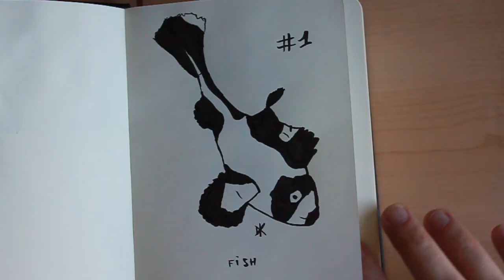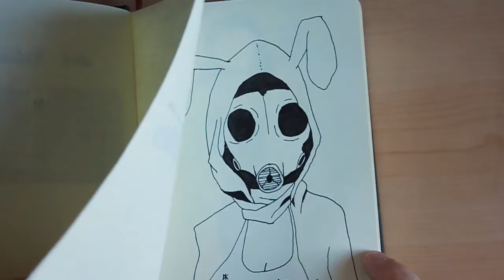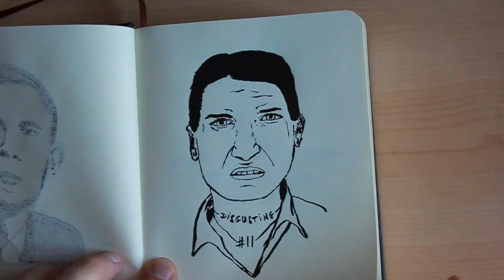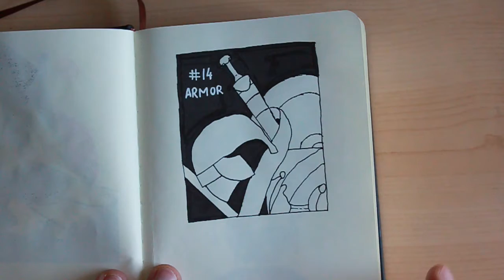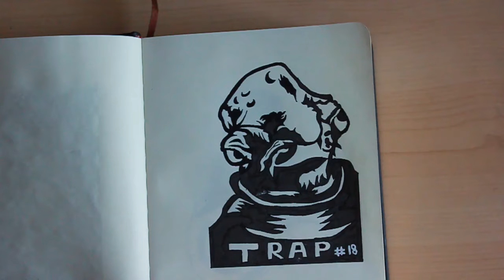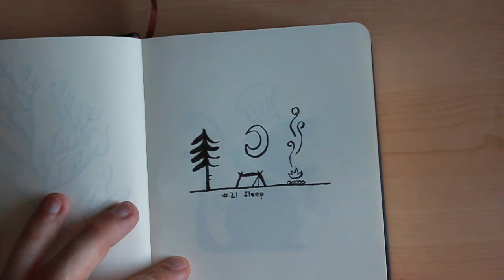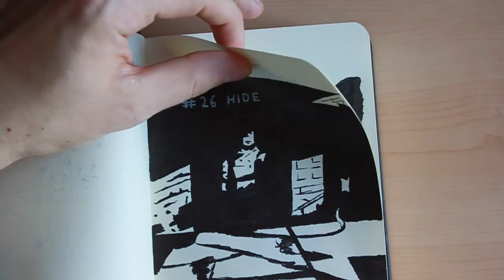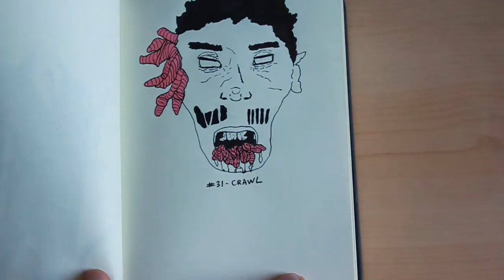Inktober 2020 Sketchbook Tour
Salut à tous ! Bienvenue dans une nouvelle vidéo ! (Ouah ! La deuxième en une semaine !! Ne vous y habituez pas trop ;) ).
Tout est dans le titre, je vous montre les 31 sketchs réalisés pour Inktober 2020, et comme d'hab je parle beaucoup trop longtemps !